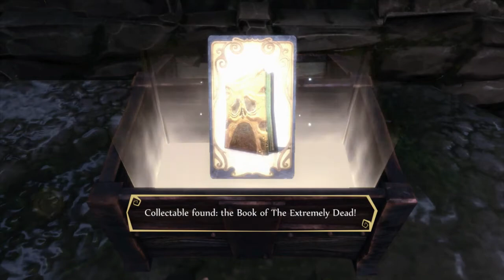Evna Plays Fable Journey Episode 8 [no commentary]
🧙‍♂️ Embark on a Magical Quest | Fable: The Journey ✨
Join Evna in Fable: The Journey as we step into the world of Albion in a whole new way! Experience a captivating journey with a story-driven adventure that combines magic, exploration, and immersive storytelling. Ride through enchanting landscapes, cast powerful spells, and uncover the fate of Albion while shaping your destiny in this unique chapter of the Fable series.

About the Game:
In Fable: The Journey, you take on the role of Gabriel, a young man with a powerful destiny. Using motion controls, explore the rich world of Albion, engage in thrilling combat, and make choices that impact your story. This unique entry in the Fable series offers an immersive and magical experience.